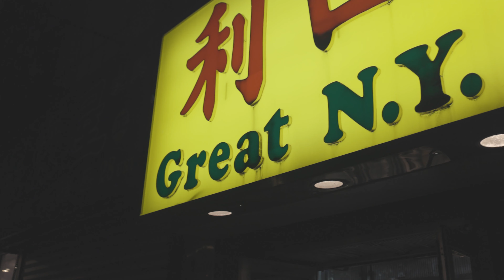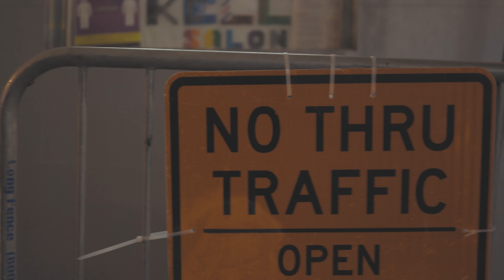Mister Mayo - Warriors (Feat. Yellow Zoo) [Official Video]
Mister Mayo - Warriors Ft Yellow Zoo.  Mister Mayo Is Back With His New Single Titled Warriors Ft Yellow Zoo Where He Reflects On His Pain Growing Up In Brooklyn and Describe Loses He's Taken through It All.  This Is Misters Mayo First Feature Video and Yellow Zoo Wasn't a bad addition in no Shape Form Or Fashion.

Music Video By Mister Mayo Performing Warriors  (c) 2020 Hybrid Music